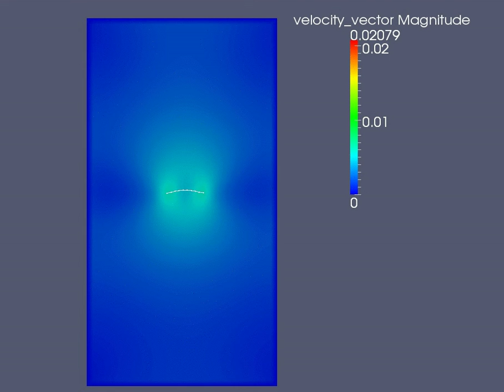Falling chain under gravity. Lattice Boltzmann, Immersed Boundary and Finite Element methods